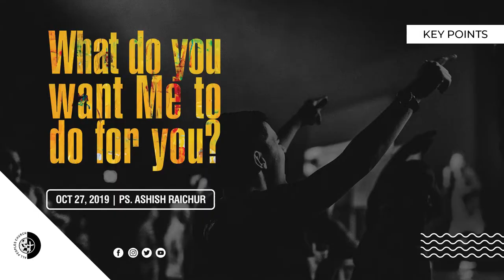What Do You Want Me To Do For You? (Keypoints) | Ps. Ashish Raichur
Supernatural Sunday Service. Jesus asked two blind men "What do you want me to do for you?" He still asks us the same question. He responds with compassion and meets our need, when we call on Him as these two blind men did.